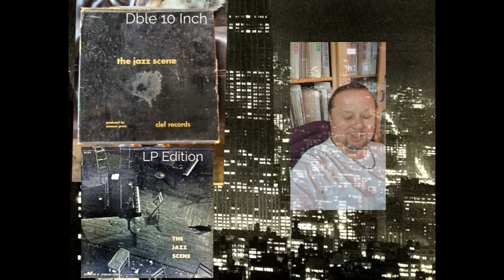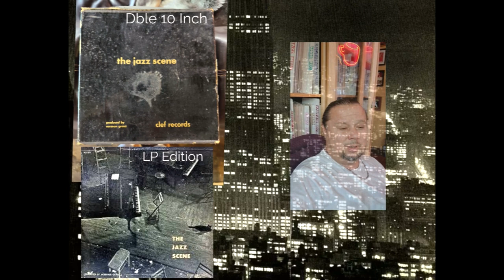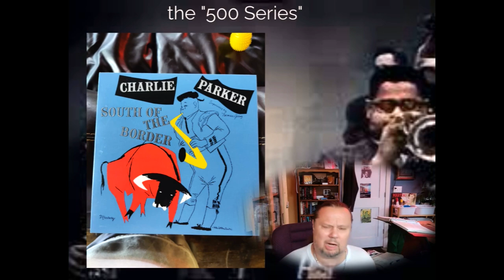#595/ the ROOTS of VERVE: CLEF & NORGRAN The ten Inch Era